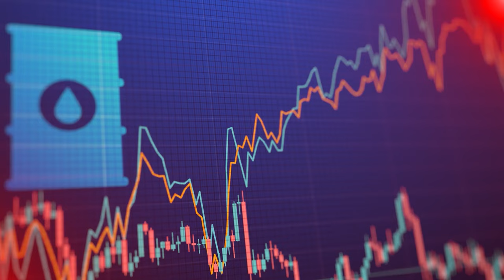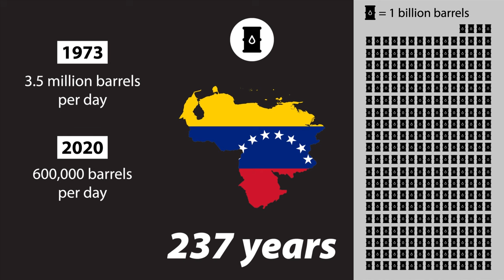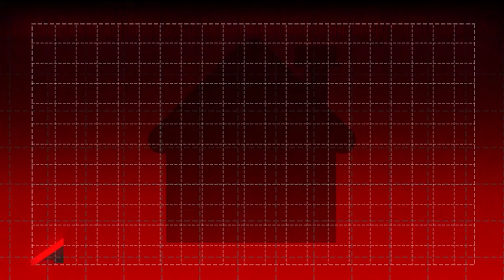Por Qué Venezuela Es Tan Pobre A Pesar De Tener Tanto Petróleo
Venezuela tiene los mayores yacimientos de petróleo del mundo. Más que Arabia Saudí, más que Irak, más que Canadá. A pesar de ello, el país lleva unos años sufriendo economicamente y su producción de petróleo ha caído de unos 3,5 millones de barriles diarios a menos de 600.000. He aquí por qué Venezuela es tan pobre económicamente a pesar de tener tanto petróleo.

Algunos vídeos proporcionados por Hiurich G. en Pexels.